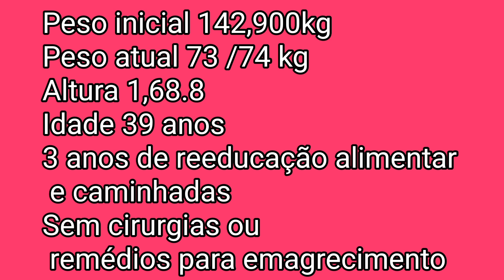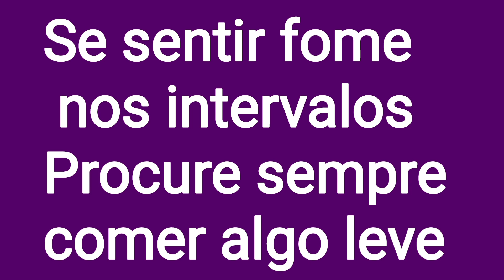projeto Emagrecendo com PryMazzei